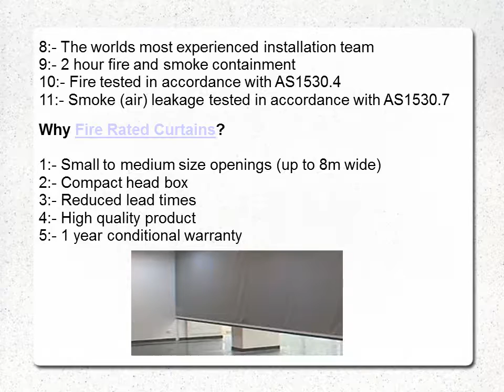Fire Rated Curtains - Australian Fire Control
Australian Fire Control provides Fire Stopping Products such as Fire Rated Curtains etc. Fire Rated Curtains are made from quality galvanised mild steel with low risk. We offers more fire stopping products.